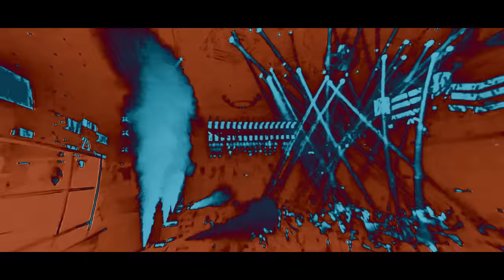TUNGEVLOG #8 - NEPAL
Tungevlog #8 is from Kathmandu, Nepal. Had a blast playing in this amazing country. Felt so welcome from the moment we arrived. Thanks Rabin and team LOD!!! Hope to see you again soon.